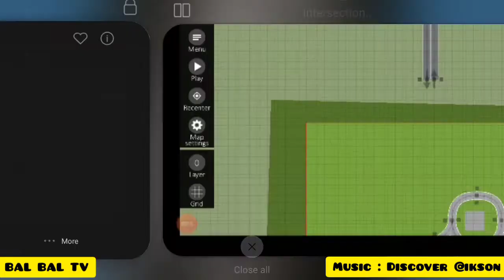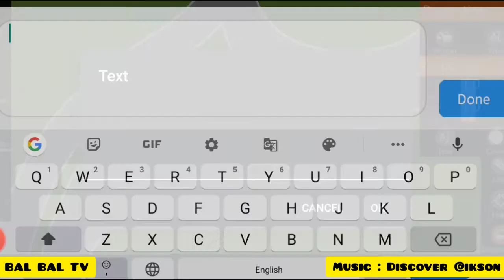MAKING US ROUNDABOUT IN INTERSECTION CONTROLLER | CARMEL ROUNDABOUT INDIANAPOLIS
Hi guys... Finally, US maps Series has realised. Yeay...
It's first time making Roundabout with USA style... It's located in Carmel, Indianapolis...